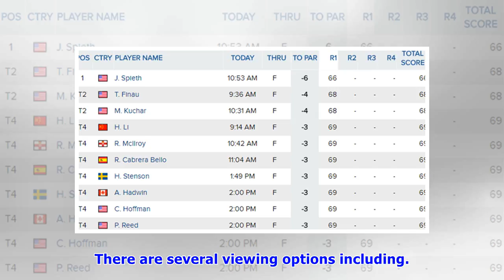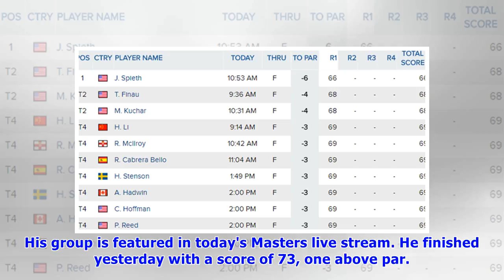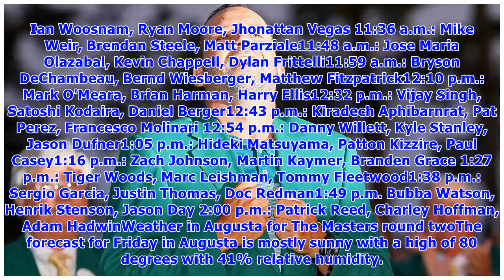The Masters 2018: How to watch round 2 on TV and online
The 2018 Masters is officially underway. After the first day, Tiger Woods trailed leader Jordan Spieth by seven strokes with a one-over-par 73.PGA legends Gary Player and Jack Nicklaus hit honorary te.